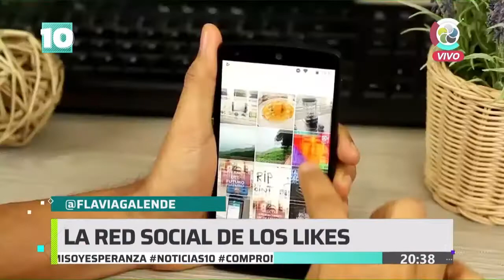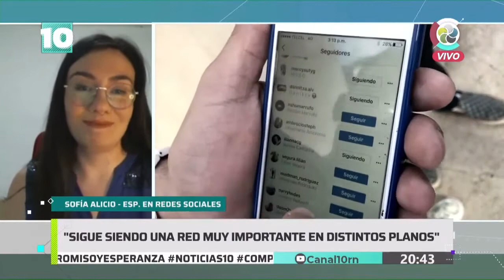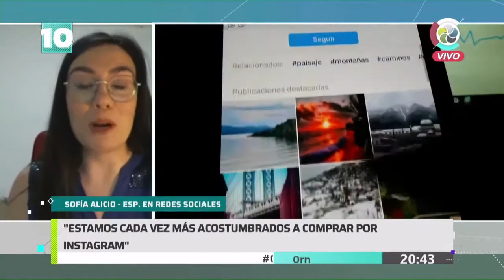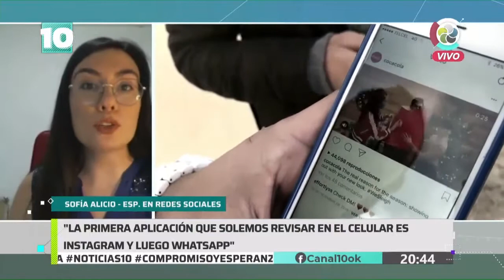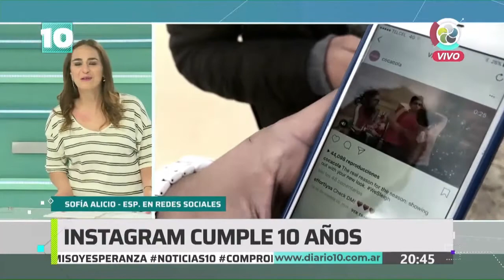Noticias10 | Instagram cumplió 10 años